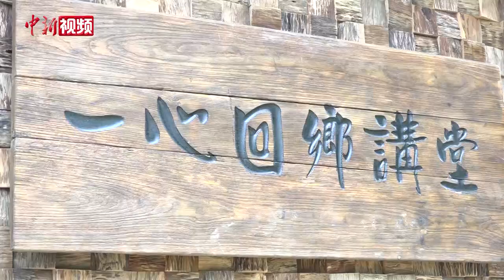台胞在武汉的“回乡”之旅：打造生态农场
初夏时节，武汉黄陂区横山脚下，桑葚、桃子等果实挂满枝头，包菜、土豆等蔬菜长势正旺。一群台胞在此日出而作、日落而息，打造生态有机农场。农场名为“一心回乡”生态农业基地。团队创始人蔡三益近日受访时介绍，取名回乡是希望大家在此找到心灵归处，回归自然本真。这也是团队坚守28年的初衷。